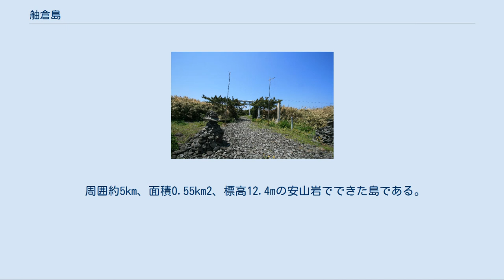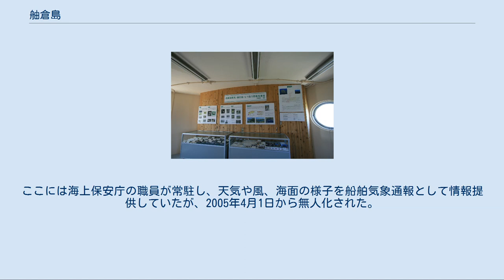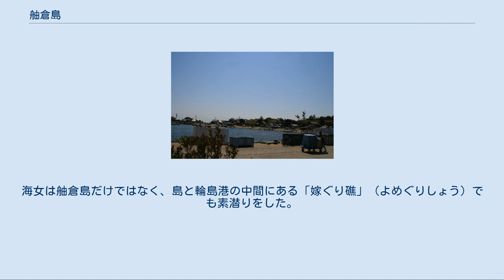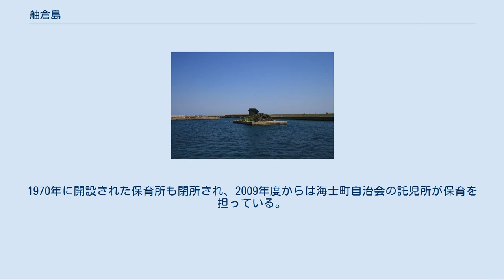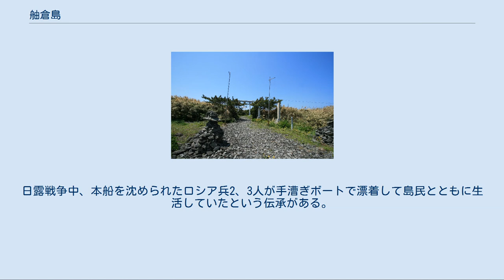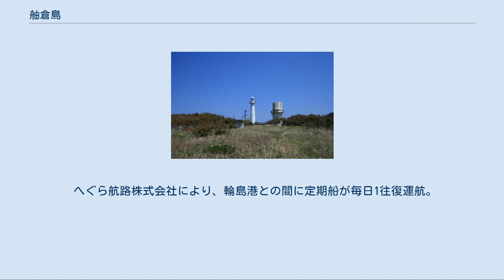舳倉島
地理院地図 Googleマップ 舳倉島 舳倉島（へぐらじま）は、石川県能登半島の北約50kmの日本海上に浮かぶ島である。
輪島市海士町（あままち）に属する。
 周囲約5km、面積0.55km2、標高12.4mの安山岩でできた島である。
北側は崖や岩礁が多いが、南側はなだらかで漁港や砂浜がある。
 2000万年前の火山活動により形成され、西岸に海没した火口跡を持つ。
最終氷期で海水面が低下した2万年前は七ツ島とともに能登半島と陸続きであったが、1万6千年前に能登半島から分離した。
 大陸と日本列島を往復する渡り鳥にとっては格好の休息地であるため、日本各地からバードウォッチャーが集まる国内有数の野鳥観察のメッカであり、2008年から2年間かけて行われた調査では361種類の野鳥が確認された一方で、年間を通して見ることができる留鳥はハクセキレイなど4種類に留まり、日本において最も普遍的に存在するスズメもいない。
 舳倉島の北約250m～200mにある小瀬と大黒瀬の2つの小島は日本の排他的経済水域 (EEZ) の基点となっている。
 島の中央には灯火標高42.7mの舳倉島灯台があり、1931年4月1日から点燈している。
ここには海上保安庁の職員が常駐し、天気や風、海面の様子を船舶気象通報として情報提供していたが、2005年4月1日から無人化された。
 気象庁では、平成25年台風第26号による伊豆大島の大雨被害等を受けて、島しょ部や近年豪雨災害が起きている地域に雨量計を増設することとし、雨量観測所「舳倉島」が設置され、2014年8月7日より運用を開始した。
 アワビ、サザエ、ワカメ、テングサなどが採集される「海女の島」として知られる。
また対馬海流と大陸棚の影響で好漁場となっており、カニやタラなどの漁も行われている。
海女は舳倉島だけではなく、島と輪島港の中間にある「嫁ぐり礁」（よめぐりしょう）でも素潜りをした。
海女は昭和初期から200人前後で推移していたが、2013年の時点では高齢化により70人ほどにまで減少しているという。
 かつては夏季の漁期（6月-10月）のみ、対岸の輪島市海士町・鳳至町（ふげしまち）から漁民が季節移住してくる島で、昭和30年代までは定住者はほとんどいなかったが、1957年に離島振興対策実施地域の指定を受けてインフラ環境が整備されたことで定住者が増えた。
この島が、本土側に位置する地域である輪島市海士町の一部となっているのはこのような歴史的背景に由来し、郵便番号も海士町の本土側と同じ番号が割り振られている。
 現在は少子化・過疎化が進み、鳳至小学校舳倉島分校・上野台中学校舳倉島分校はそれぞれ通学する児童・生徒がいなくなったため休校中となっている。
1970年に開設された保育所も閉所され、2009年度からは海士町自治会の託児所が保育を担っている。
 2000年国勢調査によれば164人がこの島に住所を置いていたが、2010年国勢調査では110人に減少している（ただし夏の漁期には一時的に人口が増加する）。
2013年時点の資料によれば、島には150軒ほどの住宅があるが、本土側の海士町に本宅があるケースが多く、実際に島で越冬しているのは20～30人ほどという。
 島には診療所（市立輪島病院舳倉診療所）がある。
診療所で対処できない患者は漁船かヘリコプターで輪島まで搬送される。
 島の南端に近い字高見には延喜式内社奥津比咩（おくつひめ）神社が鎮座し、近くからは5世紀と8世紀・9世紀の重層遺跡「シラスナ遺跡」が発見されている。
この島は古代から日本海交通の要所であり、海士の拠点でもあった。
ただ、伊能忠敬の地図には記されていない。
日露戦争中、本船を沈められたロシア兵2、3人が手漕ぎボートで漂着して島民とともに生活していたという伝承がある。
 へぐら航路株式会社により、輪島港との間に定期船が毎日1往復運航。